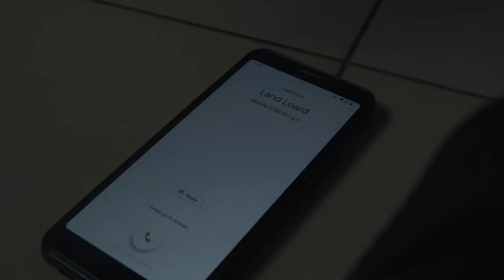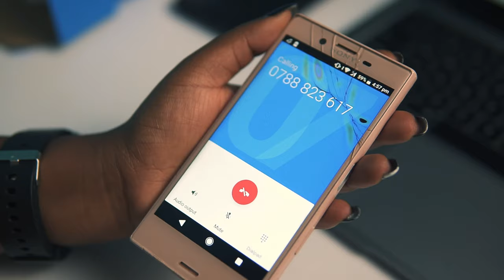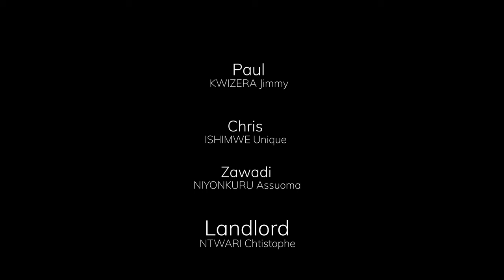THE LAST CALL (Money Make Friend )SHORT MOVIE